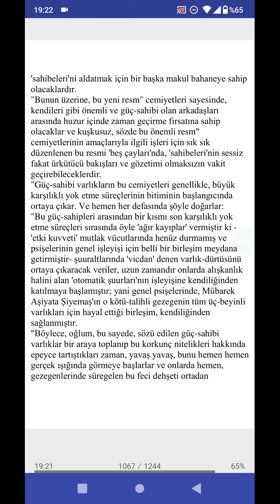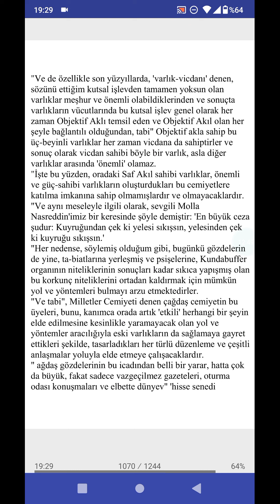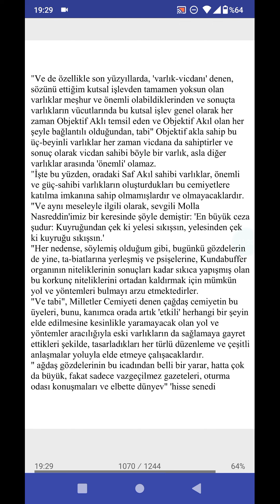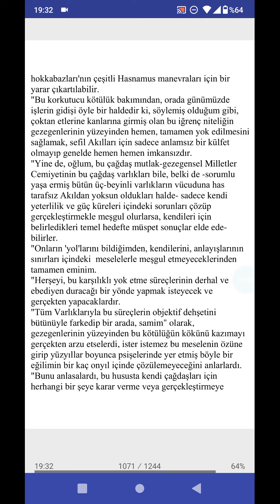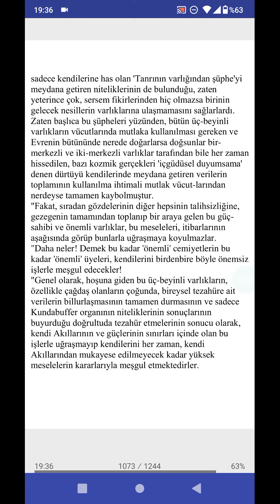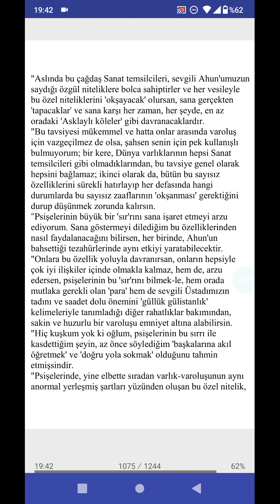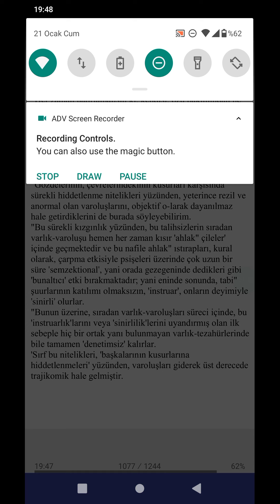Bölüm_43b{Beelzebub'un ins.per. kar.yok etme sür.hak.tetkikleri-Beelzebub'un savaş hakkındaki görüşü